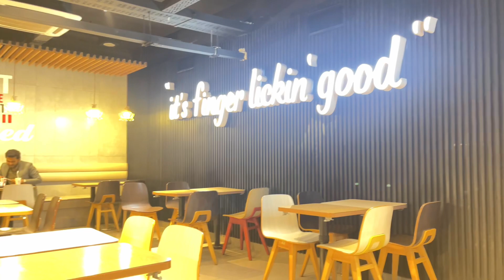Wife k paiso Ki shopping|Brand road multan